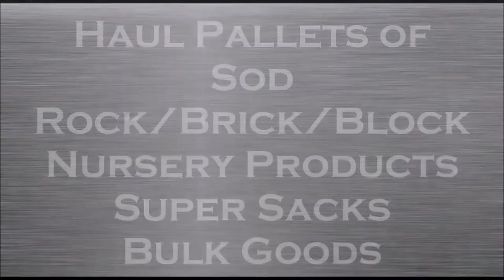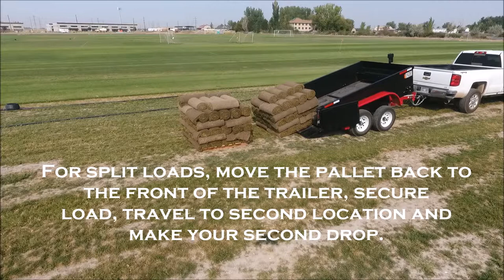Deliveryman Haulit Trailer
The Delivery Man Haulit Trailer does not require a forklift to unload.  And because it is a bumper pull trailer you don't need a CDL in most states to haul with it.